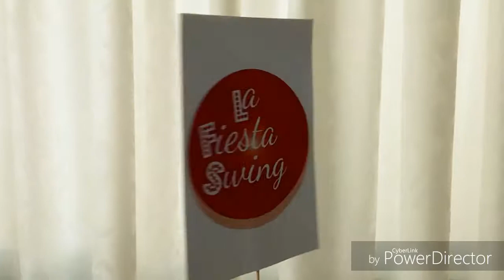¿Por qué caminar si podemos bailar? #21 - Triple Step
¿Por qué caminar si podemos bailar? #21
Junto a Yolanda y Yulia aprenderemos un clásico Jazz Step:
TRIPLE STEP
Realizado en Quito, octubre 2018